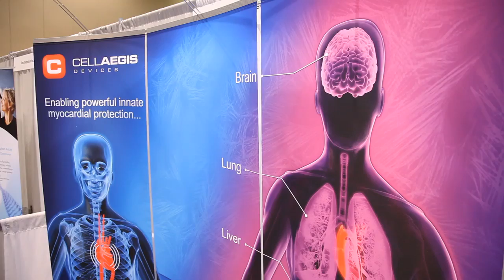CellAegis Devices Inc. - OCE Success Story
This video features Rocky Ganske, CEO of CellAegis Devices Inc., a Toronto-based company that has developed a device to activate the body's self-defence mechanisms to protect heart muscles in case of a heart attack, reducing damage to organs by up to fifty per cent.

OCE supported CellAegis Devices with Market Readiness funding in 2008 to perform a market assessment, determine regulatory requirements, establish the feasibility of the business, and build the early external support that helped launch the company.

The Embedded Executive program then helped the founders engage a senior executive to build a business plan and prototype, establish strategic alliances, and position the company for investment. A commercialization investment soon followed, allowing CellAegis to hire a CEO, secure further financing, and fund trials.